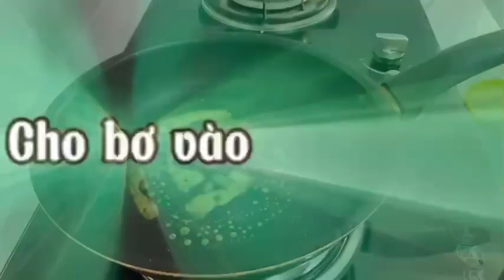Cách làm cá hồi áp chảo sốt mắm tỏi. 연어 마늘 소스. salmon with garlic sauce.